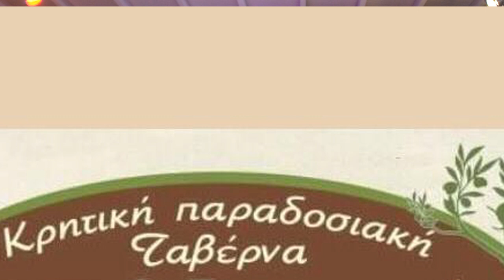ΜΕΡΟΣ 5 ΜΙΑ ΒΡΑΔΙΑ ΤΑΒΕΡΝΑ ΠΟΠΗ ΛΥΡΑ ΝΙΚΟΣ ΔΑΣΚΑΛΑΚΗΣ ΑΝΑΣΤ ΚΛΑΔΟΣ Η ΩΡΑ ΤΩΝ ΜΕΡΑΚΛΗΔΩΝ